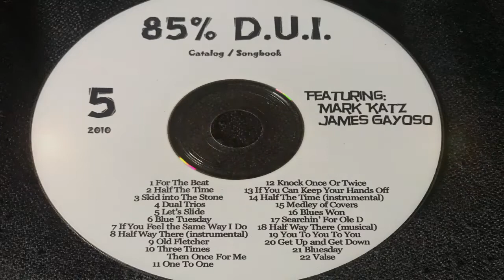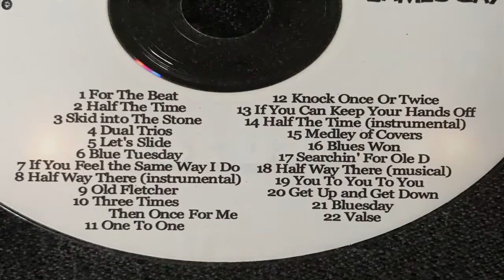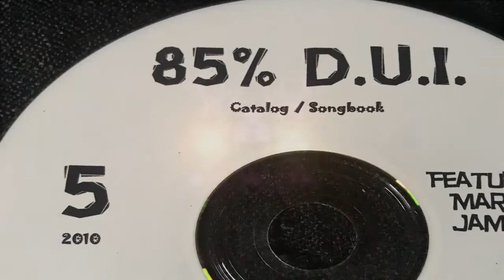Knock Once Or Twice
85% D U I
2010 Songbook Catalog CD5
Track 12